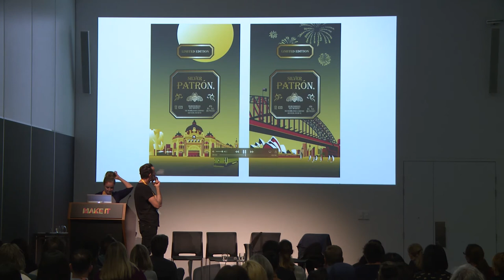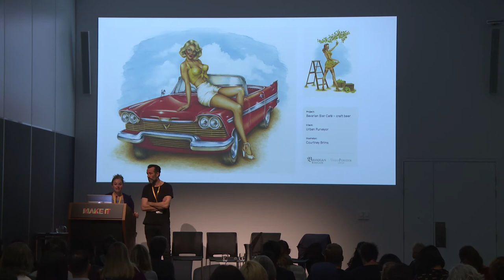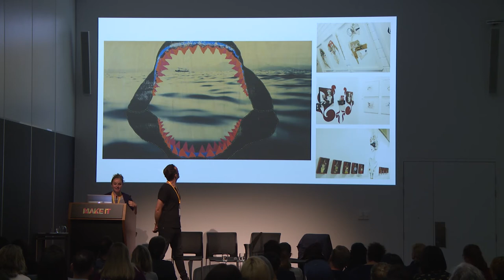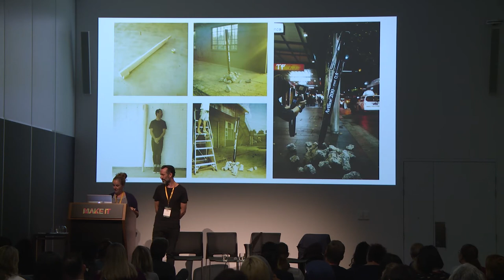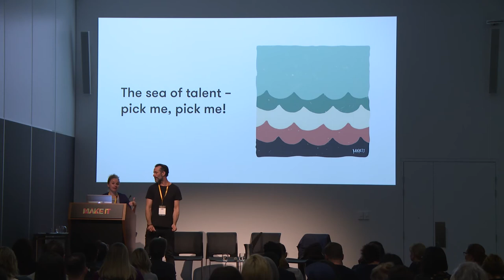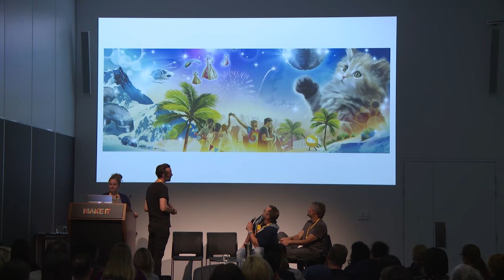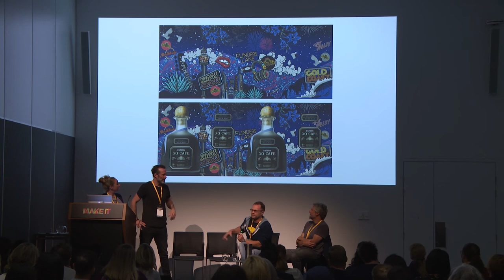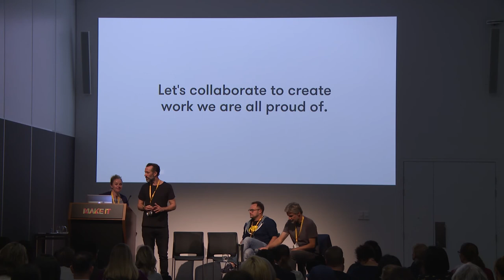MAKE IT 2017 - Lara Allport, Simon Barrett - Representing Illustrative Art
How do you establish a career in commercial illustration? Where do you begin and what works? In this session you'll learn from two separate but equally important perspectives on how to be a successful commercial illustrator, agents and the artists themselves. Hosted by Lara Allport and Simon Barrett of Illustration agency - The Drawing Arm.